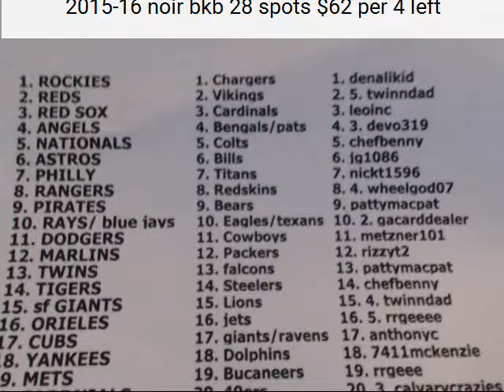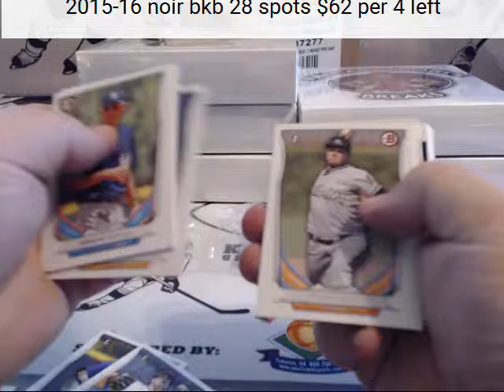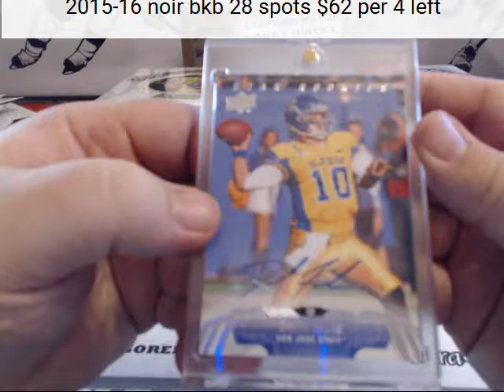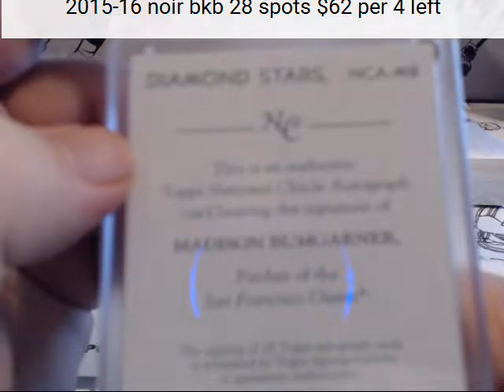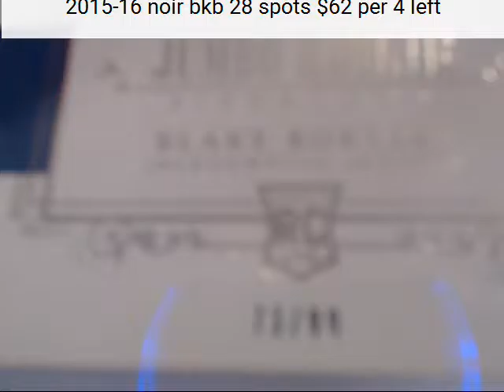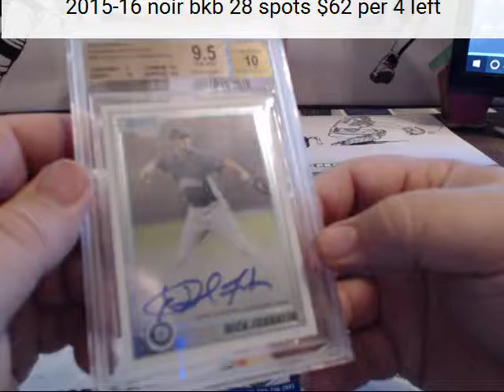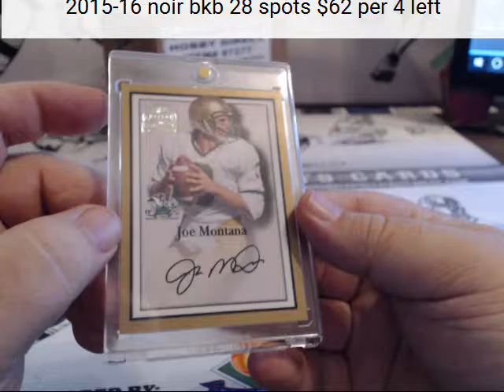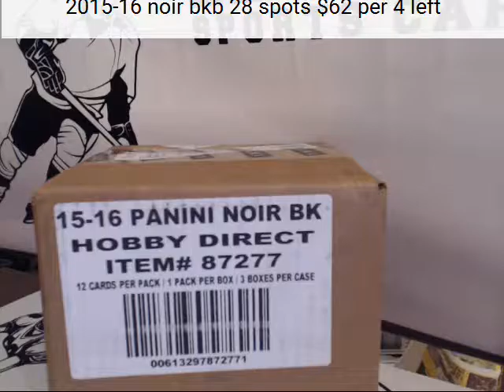50 50 fantasy bb fb 7 22 16